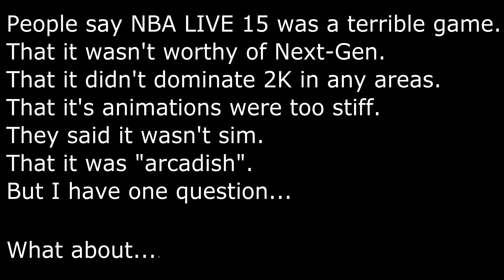NBA LIVE 15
1 of many areas NBA LIVE dominates

Song: Young Thug - 2 Bitches (Danny Glover)